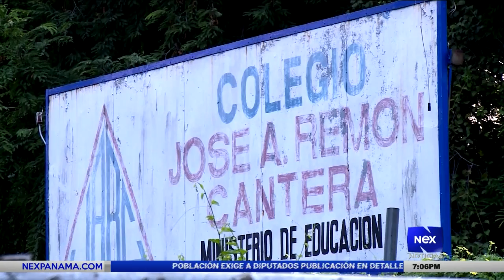La economía en el país de Varela